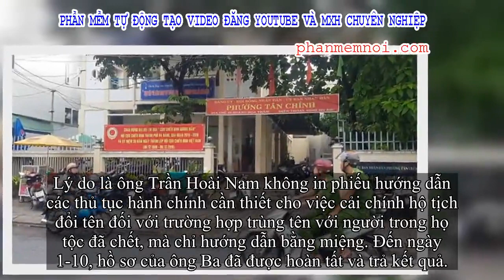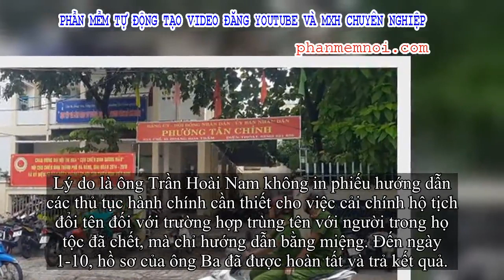✅ Đi điều chỉnh hộ tịch, bị cán bộ hộ tịch hành